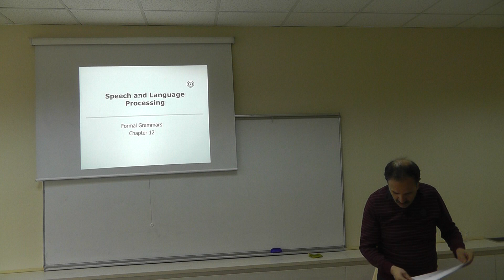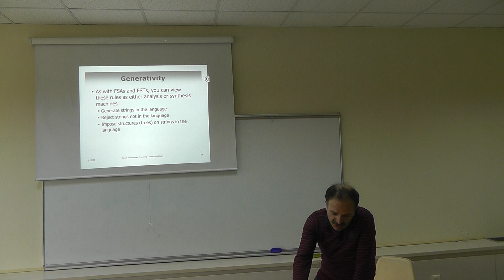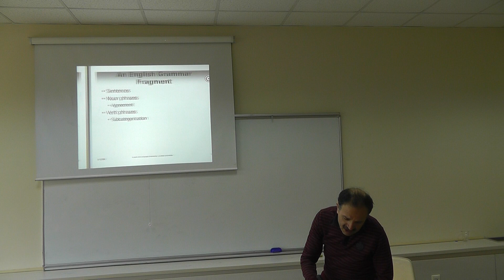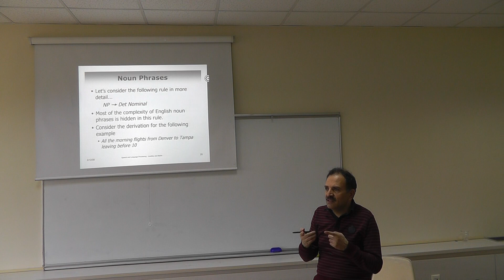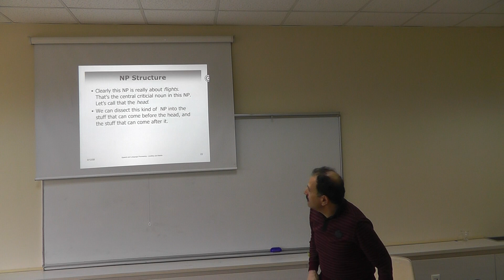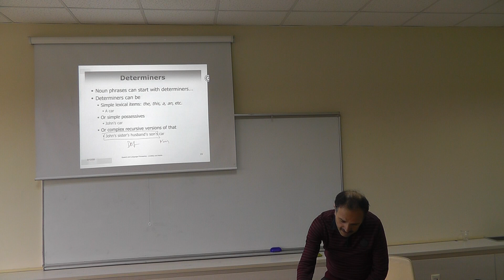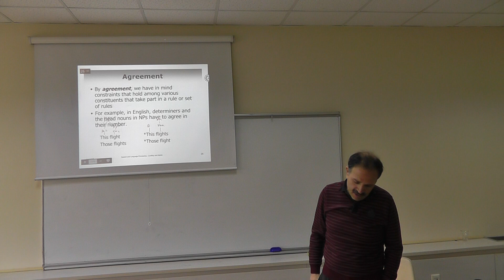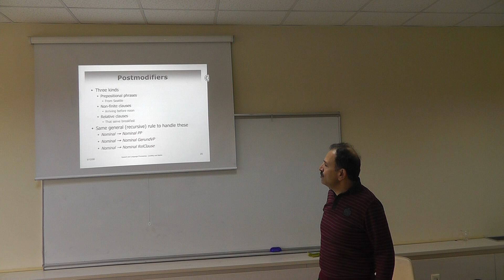Spring 2014 CSE 554 Lect 08 Apr 11 00000